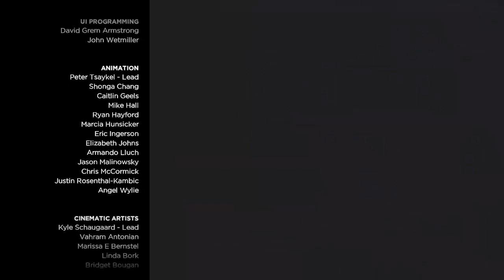Walking Dead New Frontier S3 EP1